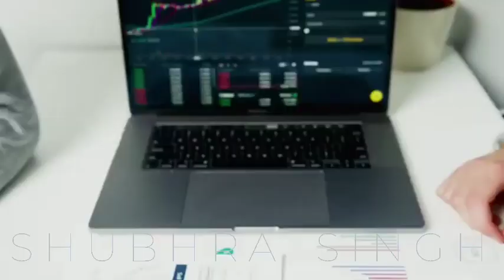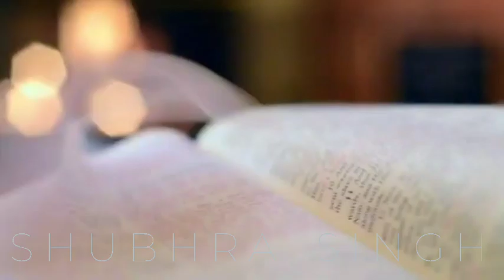PSYCHOLOGY OF NARCISSIST | Day 130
Hey!

Thanks for staying

e-See you tomorrow.
Sending loves to each of you reading this ❤️

- Shubhra Singh

2021